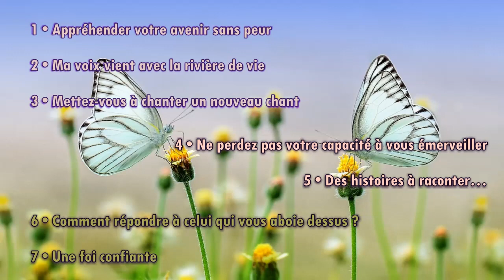Appréhendez votre avenir SANS peur | 7 messages, Août 2023